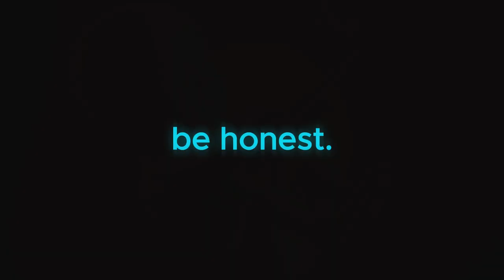Have You Ever Questioned THIS?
Why is there a cost of living? Do you think it obscene? If you have ever questioned this reality, this is the channel for you. Change is the only way out. Revolution the only solution.

My name is MysterE. I am a revolutionary. I am here to start a movement. Will you join me?